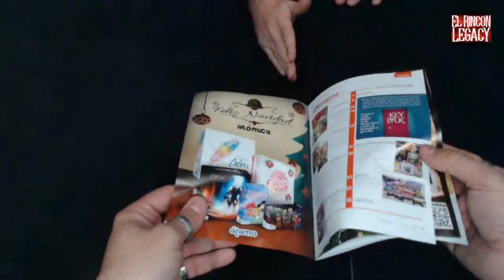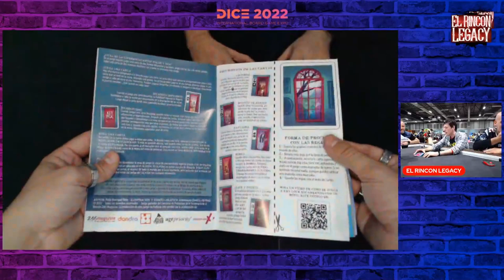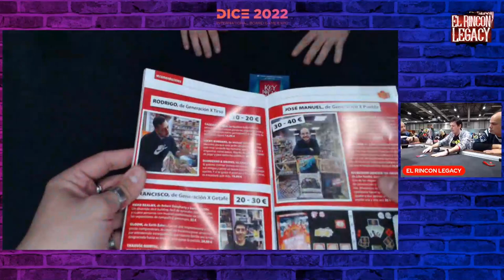DICE2022 GENERACIÓN X (Hector)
Evento de juegos de mesa dentro del espacio Juvenalia 2022. Entrevistamos a Hector de Generacion X